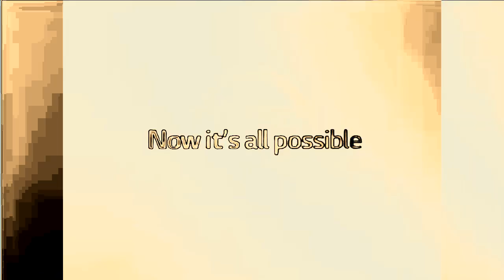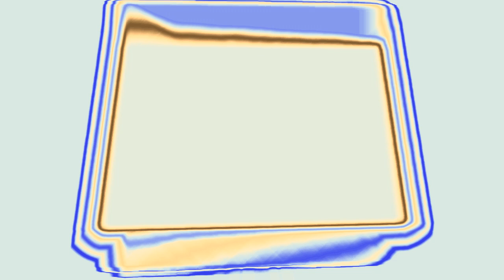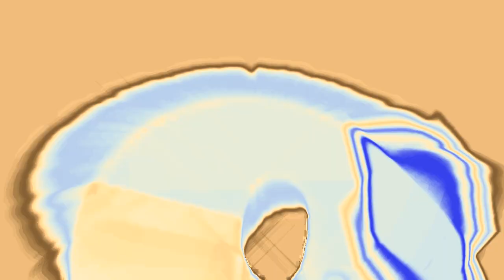(Testing Classic Phaser) (REQUESTED) Full Best Animation Logos in RoboticHeaven